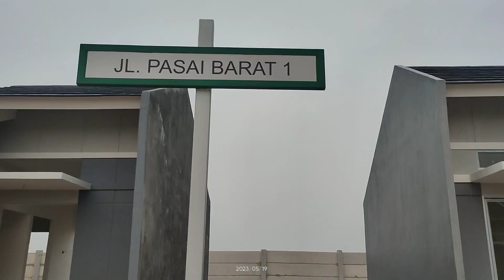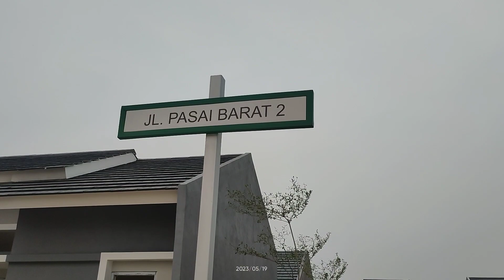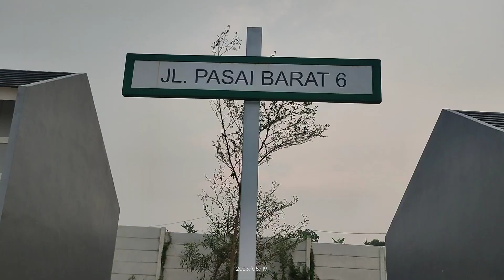Self Healing di modernland cilejit Tangerang Banten, update 19 Mei 2023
Update progres perumahan modernland cilejit tangerang banten, 19 Mei 2023.
Salam inspirasi